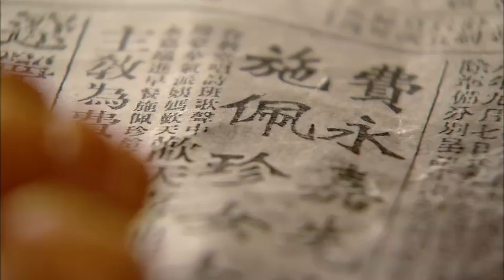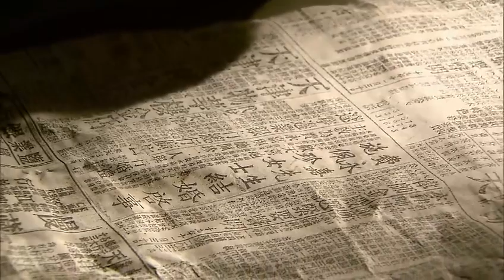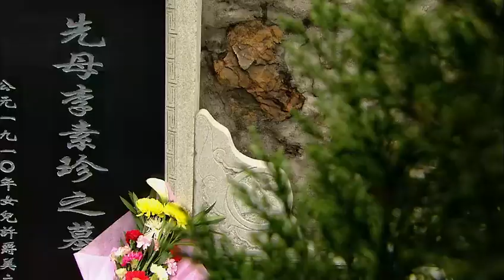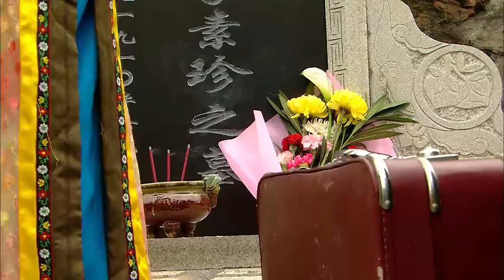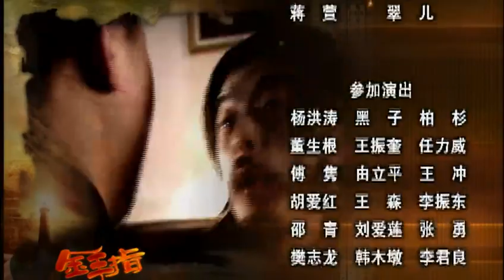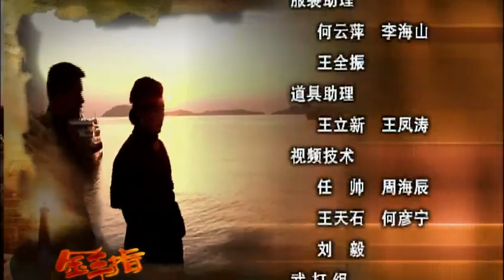Ngón tay vàng tập 10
tập 10
　　Trong bữa tiệc, Lâm Hải bí mật gặp gỡ những vị khách đến từ Quảng Châu và được Mạnh Đình Đình chú ý. Hoàng tử đoàn tụ với Phí Vĩnh Gia, anh ta không biết rằng Phí Vĩnh Gia phải chịu trách nhiệm cho vụ giết người, anh ta cũng chân thành cảm ơn anh ta vì đã chạy khắp nơi và chăm sóc Thạch Bội Trân vì "bạn cùng phòng" Đường Thanh Sơn của anh ta. Phí Vĩnh Gia đã đồng ý một cách đạo đức giả. Hoàng tử chế nhạo Vương Vệ Tông và Bao Đại Khâm, đồng thời đặc biệt giới thiệu Lâm Hải và Mạnh Đình Đình "biết nhau" để họ ghi nhớ kỹ hai kẻ thù này. Phí Thanh Thanh thừa hưởng sự tinh nghịch và vui tươi của mẹ cô khi đó, cô thậm chí còn tham dự yến tiệc với một nữ bạn đồng hành ăn mặc như một người đàn ông, thậm chí còn bắt chuyện với hoàng tử, hoàng tử nghĩ rằng anh ta rất quen thuộc và bắt chuyện ngay lập tức. Phí Thanh Thanh được cha cô phát hiện, hoàng tử biết Thanh Thanh là con gái của Thạch Bội Trân, anh nhai cái tên "Thanh Thanh" và cảm thấy xúc động vô hạn trong lòng. Khi Thanh Thanh trở về nhà, cô ca ngợi phong thái của hoàng tử và câu chuyện huyền thoại về Ngón tay vàng với mẹ cô, đồng thời chỉ trích cha cô vì đã thắt bím tóc giả. Thạch Bội Trân nghe nói rằng hoàng tử không thắt bím tóc, và cảm thấy rằng hoàng tử này là duy nhất và khác biệt. Hoàng tử đến viếng mộ cha mình và đoàn tụ với Lục Định Sơn, khi đó hoàng tử mới biết rằng trong mắt Thạch Bội Trân và những người khác, anh ta đã chết nhiều năm.